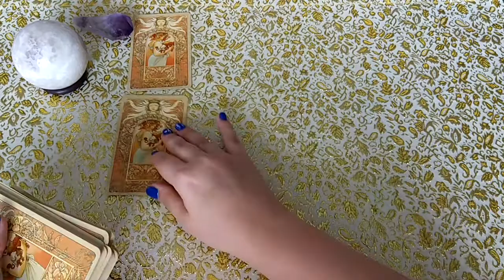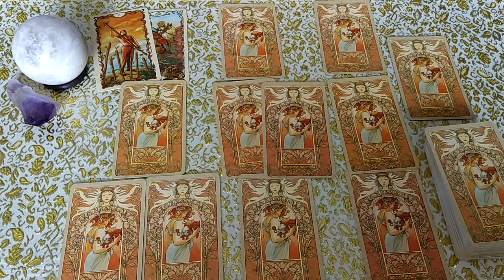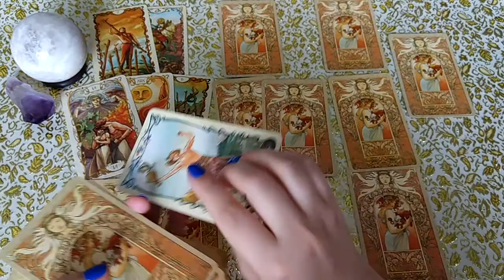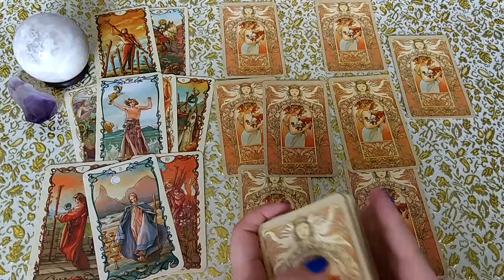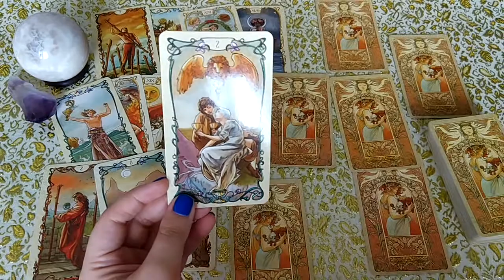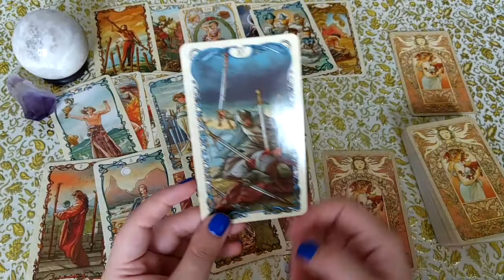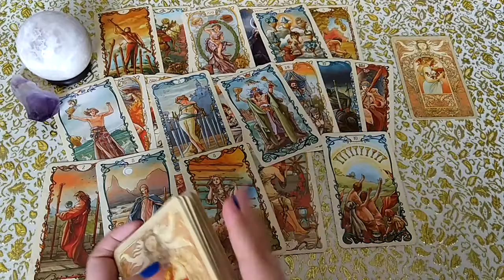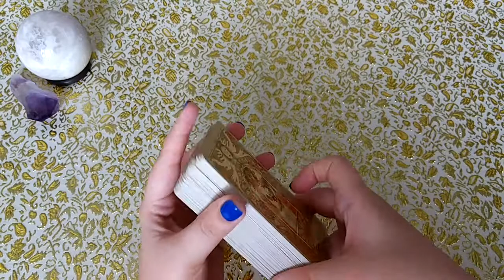Что он хочет от наших отношений? Не понимаю его... Расклад для Юлии.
Вы не первый день в отношениях, но до сих пор нет определенности, что будет дальше. Хочет ли человек создать с Вами семью, готов ли к детям? Ответ дадут Таро!
С 21 по 31 августа я провожу акцию по проработке колоды "Галерея". Акция может быть завершена раньше без предварительного уведомления.)